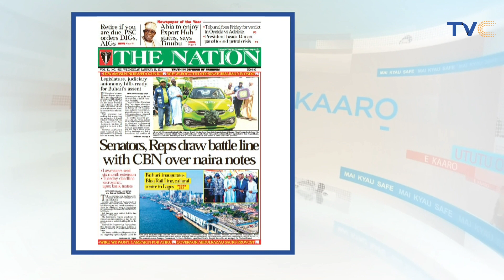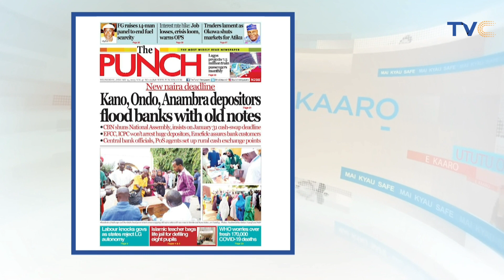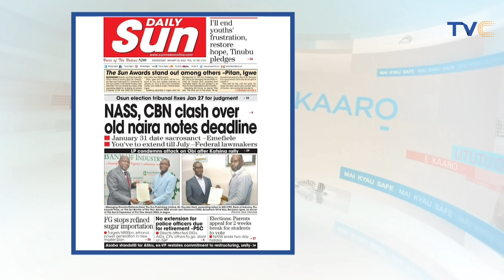Traders Lament As Gov. Okowa Shuts Markets For Atiku (VIDEO)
Traders in Delta State have lamented bitterly as popular markets in the state capital were shut down on Tuesday.

One of the popular markets, Ogbogonogo Market in the Asaba metropolis, was said to have been shut down based on the directive of Governor Ifeanyi Okowa because of the presidential campaign rally of the Peoples Democratic Party which was held in the state on Tuesday.

Some traders who spoke to our correspondent counted their losses as a result of the visit of the PDP presidential candidate, Atiku Abubakar, to the state.